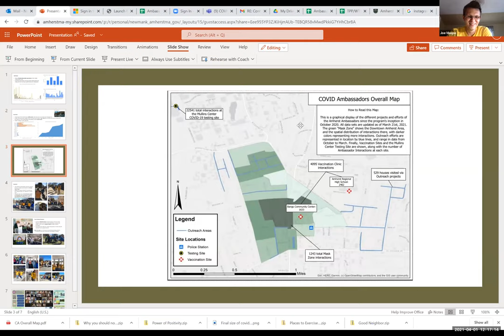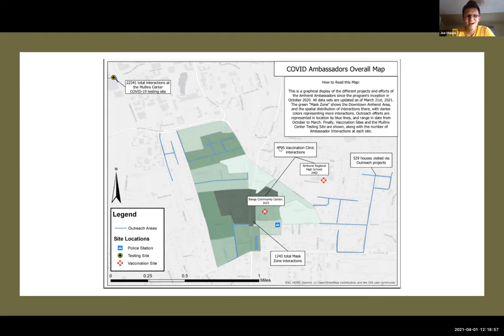Community Chat with Amherst Ambassadors Kat, Joe & Taylor - April 1, 2021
Today we got to connect with Amherst Ambassador Coordinator Kat and Ambassadors Joe and Taylor. They shared updates and stories of community connections.